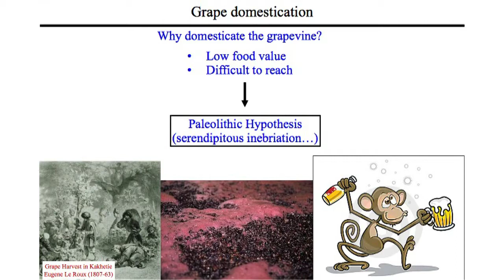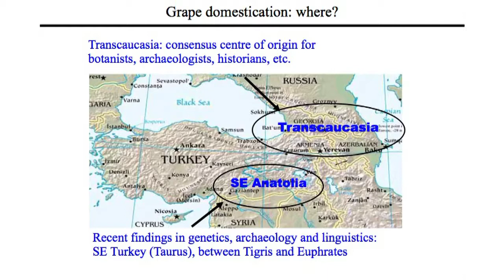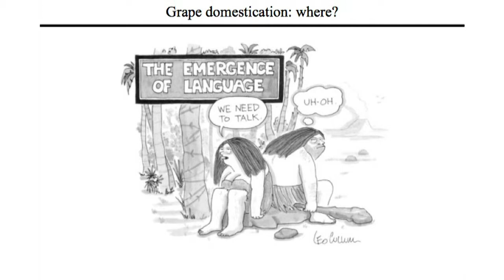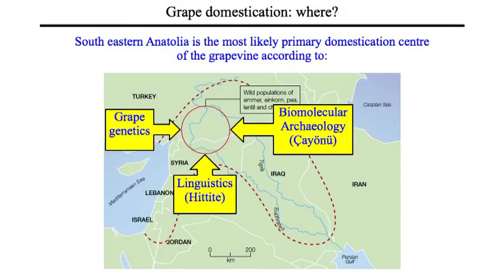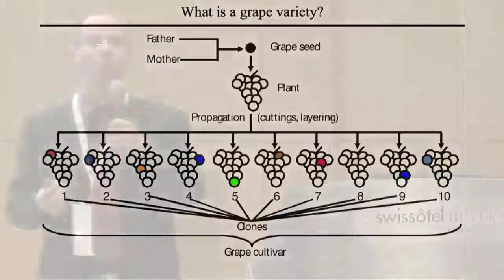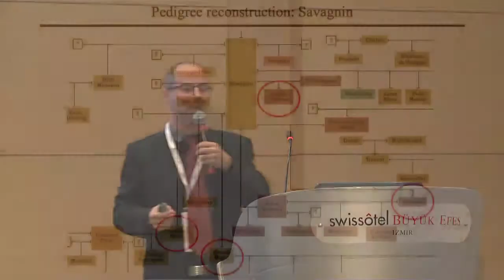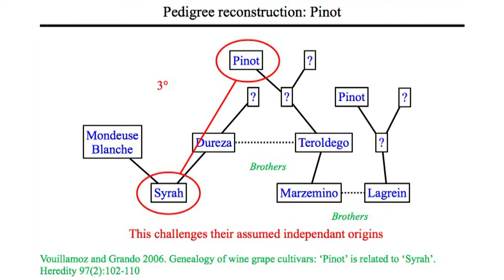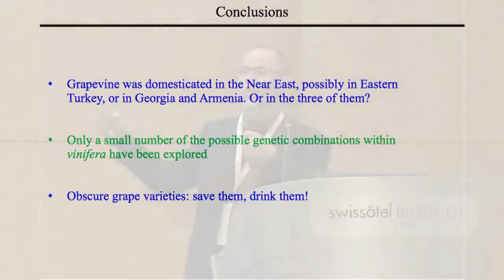The Source of Wine - EWBC - Digital Wine Communications Conference 2012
Dr José Vouillamoz, Dr. Patrick McGovern - This session will take a look at recent DNA and archaeological research that points to the source of the 'domesticated' grape vine, the source of all today's many 'varieties', having emerged from Turkey and surrounding regions, and what we can learn from this cultural journey.